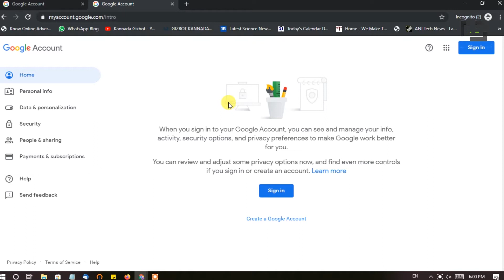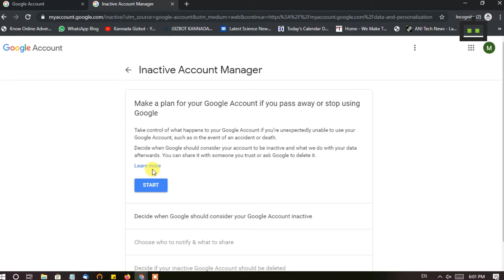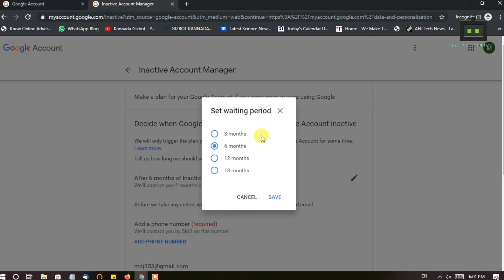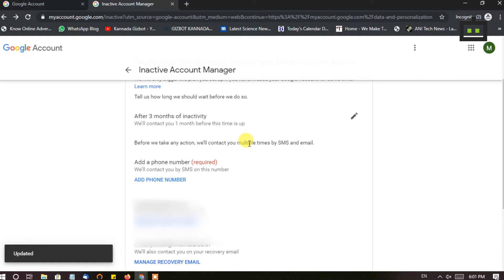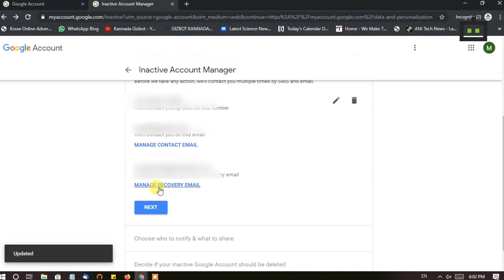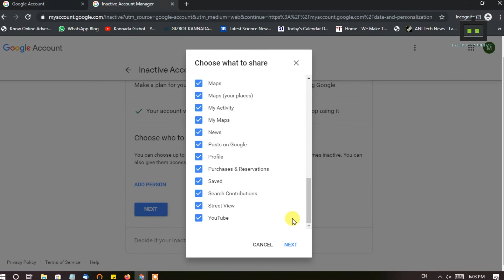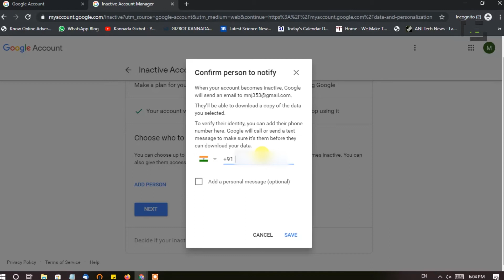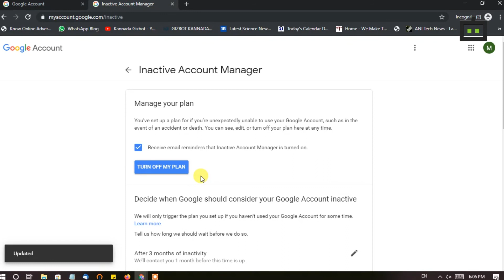ಗೂಗಲ್ ಖಾತೆ ಮರೆತರೆ ಈ ಕೆಲಸ ಮೊದಲು ಮಾಡಿ! Here's how to delete your Google account data before you die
ನಾವು ಬಳಸುತ್ತಿರುವ ಸ್ಮಾರ್ಟ್‌ಫೋನ್‌ಗಳು ಗೂಗಲ್ ಖಾತೆಯೊಂದಿಗೆ ಲಿಂಕ್ ಹೊಂದಿರುತ್ತದೆ. ಇಲ್ಲಿ ನಮ್ಮ ಇಮೇಲ್ ಮಾತ್ರ ಅಲ್ಲದೇ ಮ್ಯಾಪ್, ಕ್ಯಾಲೆಂಡರ್, ಫೋಟೊ, ಡ್ರೈವ್, ಯುಟ್ಯೂಬ್ ಹೀಗೆ ಎಲ್ಲ ಆಪ್‌ಗಳೂ ಲಿಂಕ್ ಆಗಿರುತ್ತವೆ. ಒಂದು ವೇಳೆ ನೀವು ಆ ಖಾತೆಯನ್ನು ಮುಂದುವರೆಸುವುದನ್ನು ಬಿಟ್ಟರೆ ಅಥವಾ ಮರೆತರೆ, ಹಾಗೆಯೇ ನೀವು ಮರಣ ಹೊಂದಿದರೂ ಸಹ ನಿಮ್ಮೆಲ್ಲಾ ಡೇಟಾ ಮಾತ್ರ ಅಲ್ಲಿ ಉಳಿಯುತ್ತದೆ. ಈ ಇಂಟರ್ನೆಟ್ ಯುಗದಲ್ಲಿ ಡೇಟಾ ಎಂಬುದು ತುಂಬಾ ಅಮೂಲ್ಯವಾಗಿರುವುದರಿಂದ ಈ ಬಗ್ಗೆ ನೀವು ಎಚ್ಚರಿಕೆ ವಹಿಸುವುದು ಒಳಿತು.